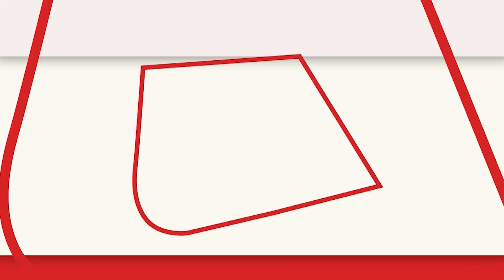Atal Bihari Vajpayee Death Anniversary: UN में Atal Ji का हिंदी में दिया वो भाषण जिसका हर कोई है फैन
Atal Bihari Vajpayee Death Anniversary: पूर्व प्रधानमंत्री और बीजेपी के वरिष्ठ नेता रहे Atal Bihari Vajpayee की आज चौथी पुण्यतिथि है. आज पूरा देश उन्हें श्रद्धापूर्वक याद कर रहा है. उनकी स्‍मृतियां देश के हर कोने से जुड़ी रही हैं. क्या पक्ष क्या विपक्ष, हर कोई उनकी मजबूत शख्सियत का मुरीद रहा. अटल बिहारी वाजपेयी जी देश के उन प्रधानमंत्रियों में शामिल रहे जिन्होंने कभी अपने जीवन में हार नहीं मानी फिर चाहे उनका व्यक्तिगत जीवन हो या राजनितिक. उनके हर फैसले में उनकी दृढ़ इच्छाशक्ति और संकल्प नजर आता था. अपनी दमदार आवाज और भाषण के दम पर वाजपेयी जी लगभग पांच दशक तक राजनीति के शिखर पर कायम रहे. चलिए इस वीडियो में वाजपयी जी के शुरुआती जीवन पर एक नजर डालते हैं